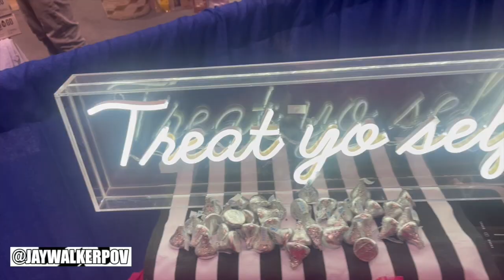The 2023 CanFitPro Convention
JWPOV in 60 :The 2023 CanFitPro Convention

A quick 60-second music video of a visit to the 2023 CanFitPro Convention at the Metro Toronto Convention Centre in Toronto, Ontario.